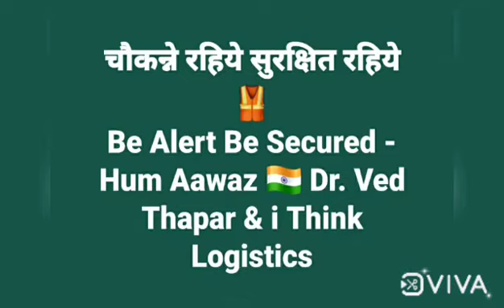क्रांति नायक सुभाष चंद्र बोस व शहीद भगत सिंह 🇮🇳की ऊर्जाओं से कर रहा हूँ निर्माण हिन्द के नौजवानों का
क्रांति नायक सुभाष चंद्र बोस🇮🇳
शहीद- ए - आज़म भगत सिंह 🇮🇳
शहीद शिरोमणि चंद्रशेखर आज़ाद 🇮🇳
शहीद ऊर्जा राम प्रसाद बिस्मिल 🇮🇳
शहीद अग्नि अशफ़ाक़ुल्ला खान 🇮🇳
की ऊर्जाओं से कर रहा हूँ निर्माण हिन्द के नौजवानों का - वेद भगत सिंह ☀️🇮🇳🪖